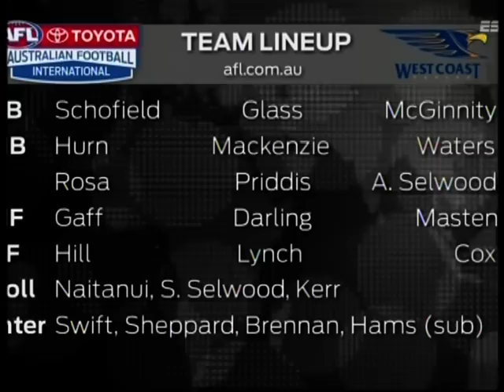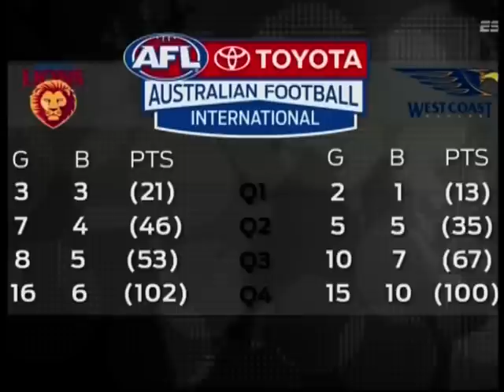Brisbane Lions v West Coast Eagles (2012 AFL Season - Round 10)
BRISBANE LIONS    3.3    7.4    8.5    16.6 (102)
WEST COAST        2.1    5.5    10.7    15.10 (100)

GOALS
Brisbane Lions: Drummond 3, Polkinghorne 3, Green 3, Rich, Zorko, Brown, Bewick, Polec, Merrett, Cornelius
West Coast: Priddis 3, Cox 2, Hurn 2, Masten, Swift, Selwood, Darling, Schofield, Lynch, Hill, Hams

BEST
Brisbane Lions: Redden, Drummond, Rich, Polkinghorne, Zorko, Raines
West Coast: Priddis, Masten, Gaff, Schofield, MacKenzie, Swift

INJURIES
Brisbane Lions: Nil
West Coast: Nil

SUBSTITUTES
West Coast: Ashton Hams replaced Patrick McGinnity at three-quarter time
Brisbane Lions: Josh Green replaced Aaron Cornelius at three-quarter time

Reports: Nil

Umpires: Nicholls, Armstrong, Ryan

Official crowd: 15,546 at the Gabba